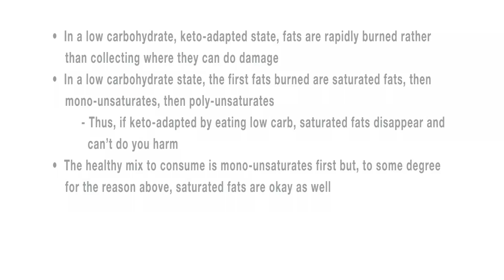What Constitutes a Healthy Mix of Fats?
Sect. 1; Clip 10: Dr. Sean Bourke, of JumpstartMD, interviews author Jeff Volek, Ph.D., R.D. & Stephen Phinney, MD, Ph.D. - focusing on what constitutes a healthy mix of fats during weight loss.